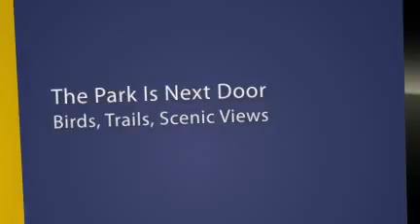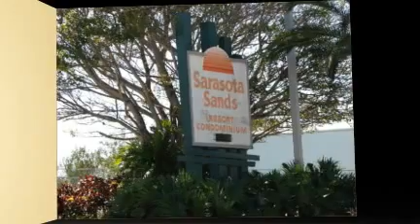Sarasota Sands Timeshare Resort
- Sarasota Sands Resort - Wake up to a gentle breeze and the salt tang in the morning air.  The sound of morning surf and gulls floating lazy circles.  The brilliant blue sky will put a smile on your face.

And - you don't have to go anywhere to be at the beach - you are on the beach.

A breakfast of fruit and coffee from your fully appointed kitchen. Time for a stroll on the beach to see what treasures the high tide brought in during the night. Sarasota Sands Resort, paradise indeed. - created by dmc-enterprises.com